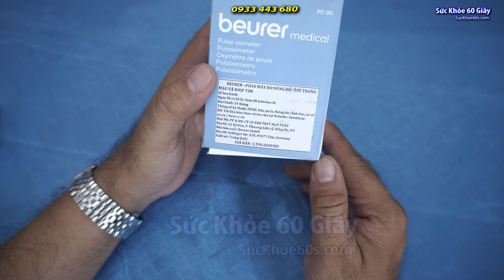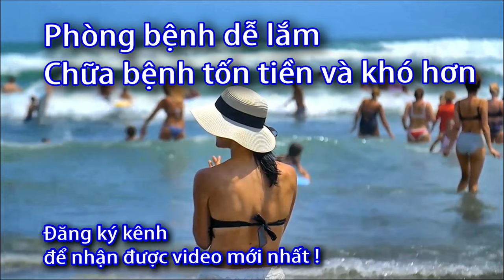Máy đo nồng độ oxy trong máu SpO2 Beurer - 0933443680 - Sức Khỏe 60S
Danh sách phát:
Máy đo nhịp tim và oxy xung đo độ bão hòa oxy động mạch (SpO2) PO 60. Các giá trị đo được của bạn có thể dễ dàng được chuyển sang “beurer HealthManager Pro” qua Bluetooth ® và được đánh giá ở đó.
Máy đo nồng độ Oxy trong máu (SPO2) và nhịp tim kết nối Smartphone qua Bluetooth Beurer PO60 nhỏ gọn, dễ sử dụng
Sale Online
Miền Bắc:

Chia sẻ Beurer cho bạn bè

Brand
Chi tiết kỹ thuật
Hướng dẫn sử dụng
Đánh giá (1)
Máy đo nhịp tim và nồng độ oxy trong máu kết nối điện thoại thông minh qua Bluetooth Beurer PO60
Máy đo nhịp tim và nồng độ oxy Beurer PO60 với thiết kế nhỏ gọn, màu sắc hiện đại, hợp thời trang với màn hình LED hiển thị dưới dạng số và thanh xung giúp người dùng dễ dàng theo dõi và sử dụng. Máy đo nhịp tim và nồng độ oxy Beurer PO60 có khoảng đo từ 0% – 100%, với sai số dưới 2% khi kết quả nằm trong khoảng 70% – 100%, đặc biệt máy có chức năng kết nối với điện thoại thông minh qua Bluetooth

Máy đo nồng độ oxy trong máu SpO2 Beurer
Đánh giá máy đo SpO2 Beurer
Thiết bị đo oxy máu hiệu quả,
Hướng dẫn sử dụng SpO2 Beurer
Đo sát SpO2 và nhịp tim,

Máy đo oxy máu chính xác,
Đo SpO2 tại nhà

Monitor nồng độ oxy máu,

Máy đo SpO2 di động,

Kiểm tra SpO2 và nhịp tim Beurer
Đo oxy máu tại nhà
Sản phẩm giúp theo dõi sức khỏe,

Đo SpO2 đơn giản và nhanh chóng,